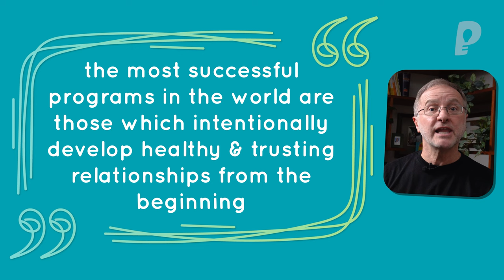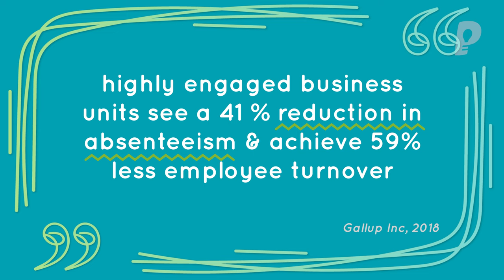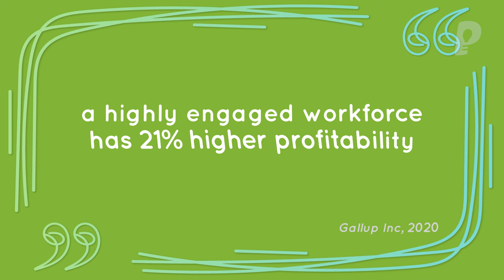Why Is TEAM-BUILDING Important? Discover Stats & Research | playmeo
Why Is Team-Building Important?
Here's a simple explanation of what team-building is & why it's more than just fun activities.

Curious about why team building is more than just fun activities? Discover how it can boost productivity, build trust, and unlock your team's full potential! This video breaks down the real benefits of team building and how it strengthens relationships, enhances collaboration, and creates a positive work environment. Whether you're a leader or part of a team, you'll learn powerful tips to make your team stronger and more connected. Don't miss out—watch now and see how team-building can transform your group!

FREE RESOURCES
✅ Download FREE 28-page EBOOK jam-packed with outrageously fun activity ideas - Top Ten Icebreakers & Group Games ebook

✅ playmeo Group Games APP - get 100s of fun group games & activities in the palm of your hand – iOS and Android

✅ Enhance your group FACILITATION SKILLS - view this series of 60 x 3-minute video tutorials

TOP-SELLING TEAMBUILDING BOOKS & RESOURCES
🛒 Browse best-selling resources that will give you everything you need to lead fun group games with confidence & ease

GRAB THESE TOOLS ON AMAZON

📚  No Props No Problem: 150+ Outrageously Fun Group Games & Activities using No Equipment
📚  Count Me In: Large Group Games That Work
📚  Serious Fun: Your Step-by-Step Guide to Leading Remarkably Fun Programs that Make a Difference
😃  Emoji Cards – 50 flashcards that portray a wide range of emotions to inspire conversations about emotions, feelings & experiences

00:00 Intro
00:50 What is Team-building?
02:28 Why is team-building important?
04:32 Benefits of Team-building
05:56 Statistics
07:24 Outro